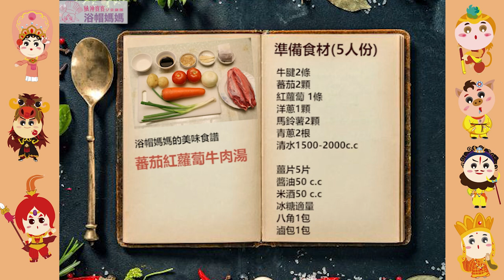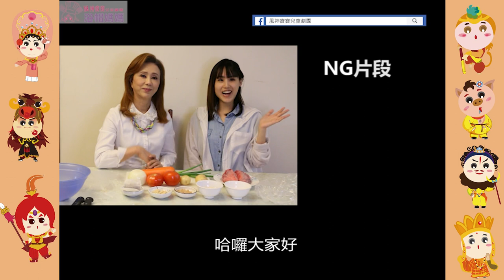無敵簡單『番茄紅蘿蔔牛肉湯』之浴帽媽媽料理時間第一集 之孫翠鳳老師黑暗料理變身史